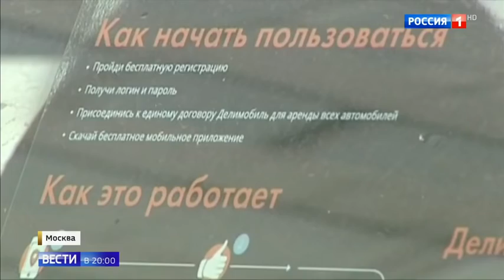Осторожно, каршеринг хроника похожих аварий Россия 24 YouTube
Сразу в нескольких регионах произошли похожие дорожные аварии. Объединяет их не только то, что в ДТП попали машины каршеринга, но и то, что находившиеся за рулем этих прокатных автомобилей предпочли скрыться с места до приезда ГИБДД. Водитель в Петербурге был пьян. А в Москве машину каршеринга угнали подростки.